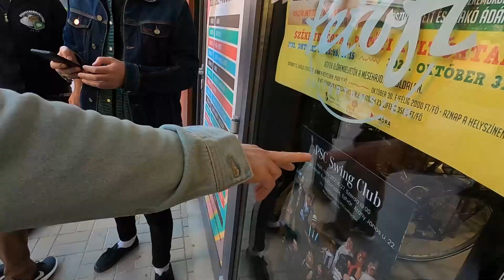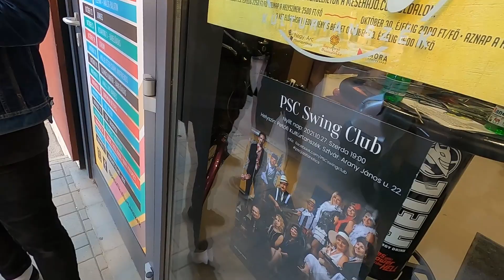MIRROR 2021 őszi mozgolódás #2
Életképregény a Mirror 2021-es őszi országjárásáról.